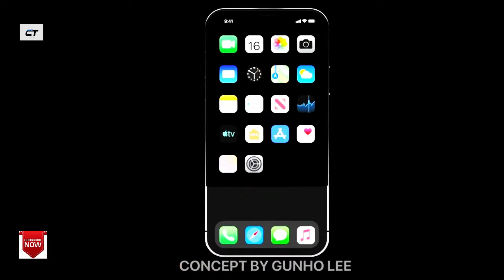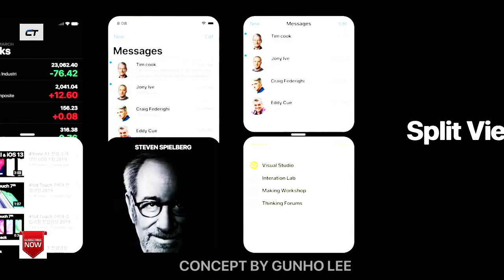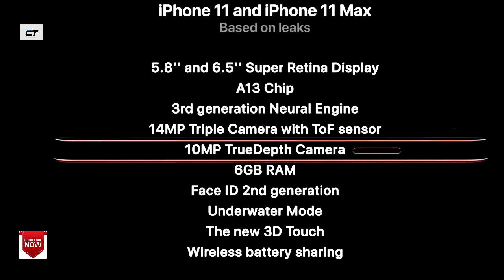introducing iphone 11 — apple Introducing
APPLE'S NEXT-GENERATION iPhones are still some way off, but that hasn't stopped the online rumour mill from serving up some details about the iPhone 11, or so-called iPhone XI lineup.

Three iPhones are expected to debut in September, including successors to the iPhone XS and XS Max, and a sequel to the iPhone XR. While few are likely too excited about another LCD-equipped iPhone, Apple's flagship duo is shaping up nicely; they're expected to be the first iPhones to boast triple camera systems, the first to offer USB-C and the first to ship with iOS 13, which will bring a system-wide dark mode, privacy enhancements and a performance boost.

Release date
According to a leaked marketing calendar from US carrier Verizon, the iPhone 11 could launch later than usual this year, with a release seemingly scheduled for the third or fourth week in September.

Price
We know that Apple's next iPhones will be expensive, but we don't yet know quite how much they will fetch. If anything like 2018's iPhone lineup, pricing will likely start around £999 and £1,099 for the XS and XS Max successors, and from £799 for the lesser-specced LCD model.